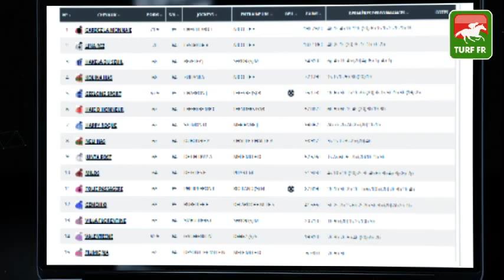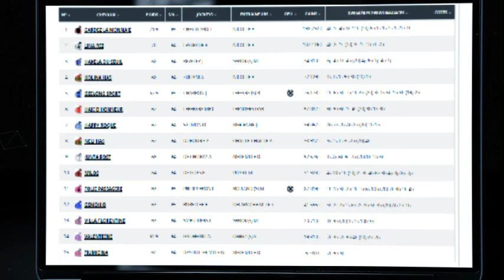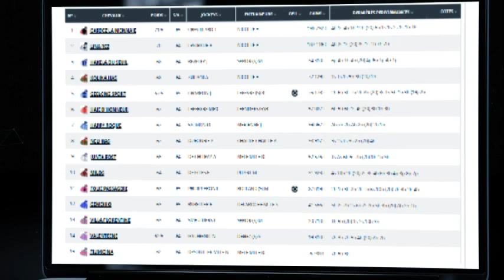Minute Quinté TURF FR : PRIX CALABRAIS - Mardi 21 Septembre 2021 - Paris Auteuil 🏇 PMU #253488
🥇 Retrouvez le pronostic exclusif de notre expert Turf Lucius Simenon pour le PRIX CALABRAIS le Mardi 21 Septembre 2021 à l'hippodrome de Paris Auteuil en France.

✅ NOS LOGICIELS TURF :
✔️ Logiciel TURF INFO Professionnel Edition: